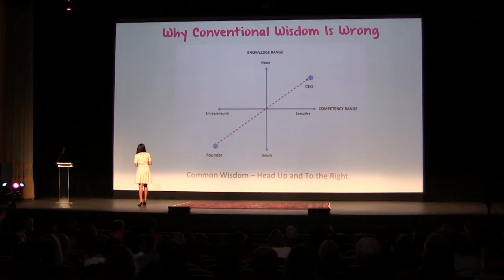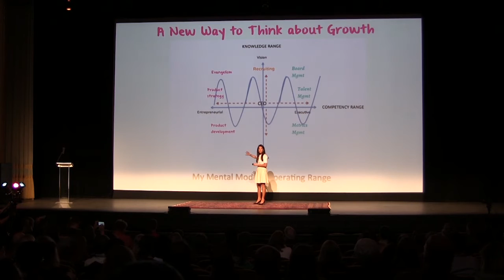Sukhinder Singh Cassidy on Company Growth - 2016 Founders Summit Recap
Conventional wisdom places the Founder and CEO of a company on two different points on a linear model of growth: on one end, the founder has mainly entrepreneuria competencies and product-driven vision; on the other, the CEO has executive competencies and manages the vision of the company. Sukhinder Singh Cassidy, founder of Joyus, argues why that conventional model of company growth is wrong. To her, company growth resembles much more of a sine curve, wherein a Founder/CEO needs to amplify his or her competencies in a number of directions, figuring out "how to gracefully move from point to point." Cassidy spoke at the 2016 Tom Tom Founders Festival Founders Summit in Charlottesville, Virginia.